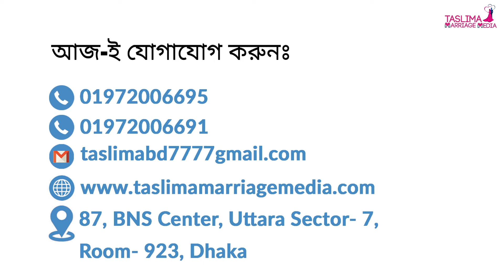বিয়ে বাড়ির Video| Wedding Video| Matrimony Biodata| Marriage Bureau| ঘটকের ঠিকানা: 01782006615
তাসলিমা ম্যারেজ মিডিয়া বাংলাদেশের সবচেয়ে জনপ্রিয় এবং ১ নম্বর ম্যাচমেকিং এজেন্সি।

বিয়ে সংক্রান্ত যেকোন প্রয়োজনে সরাসরি কল করুন